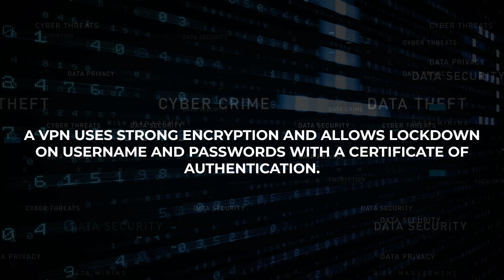RDP vs. VPN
RDP vs.VPN? VPN with RDP is the safest route to take.